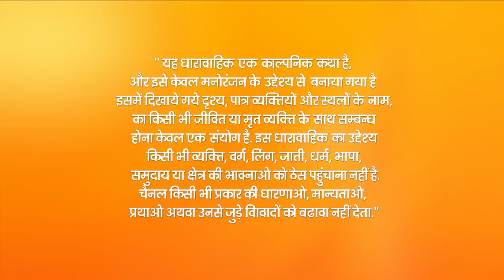Woh Apna Sa - Full Ep - 203 - Aditya, Jia, Nisha, Dr. Akash - Zee TV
Samar Refutes Nisha's Claims Of Seeing Jhanvi. A Sleepwalking Arjun Bumps Into Jia's Cab, And Soon Jia Takes Him Home. Nisha's Fear Increases When She Sees A Vague Silhouette.